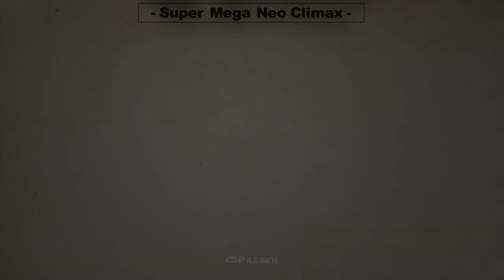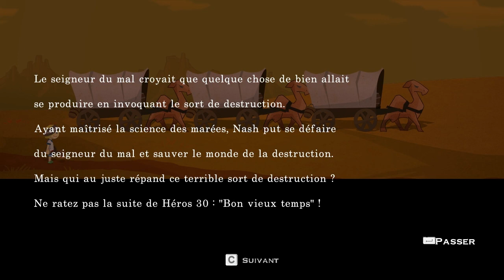Half Minute Hero - Episode 07 Alternatif : Château de la mer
Le monde est en danger ! Un être maléfique a mit au point un sort capable de tout détruire en seulement 30 secondes. Réussirons-nous à l'arrêter avant qu'il ne provoque un cataclysme ?

Type : Jeu de rôle / Autres
Éditeur : Marvelous Entertainment
Développeur : Opus
Sortie PC : 27 Septembre 2012